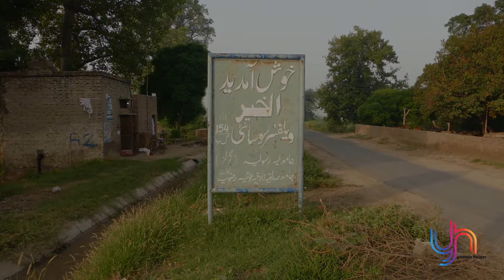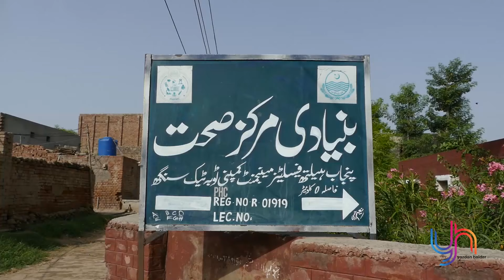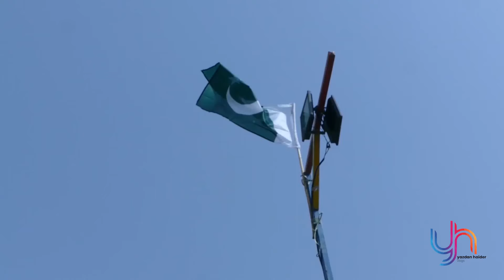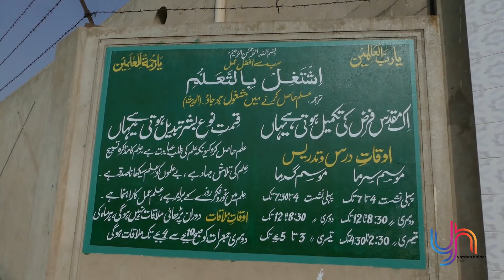A Special Documentary on Village 154 GB Toba Tek Singh Dhotian Wala Village Stories Gojra City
Topic: Village 154 GB Toba Tek Singh Dhotian Wala
Voice Over : Yazdan Haider
Production: Rana Asad Khan
Post Production: Rana Arbaz Khan
DOP : Asnan Ahmad